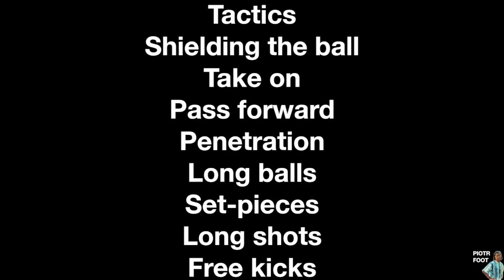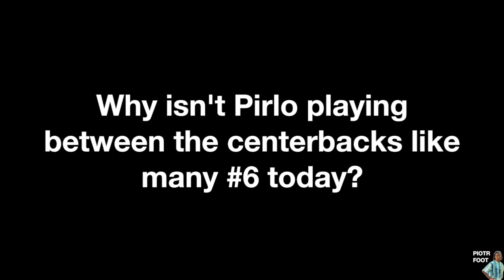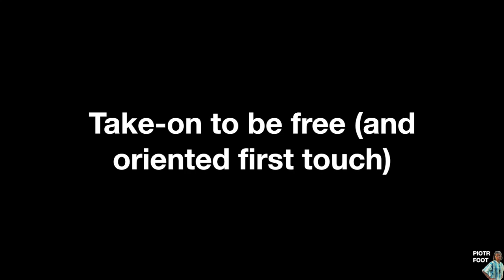How Andrea Pirlo Plays | The Best Regista | Analysis 1/2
PIOTR FOOT MASTERCLASS 2.0

- Live lesson with me (90 to 120 minutes)
- Analysis methods from pre-game to post-game
- Tactical principles and football theory
- Introduction to video analysis softwares
- Experience of life and work in a professional club
- Interactive, you can ask me anything
- English, French, and Spanish spoken

The price is 60€, and the first ten students get a 10€ discount.

Wecome to this new video, today we are gonna take a look at Andrea Pirlo, how does he play?